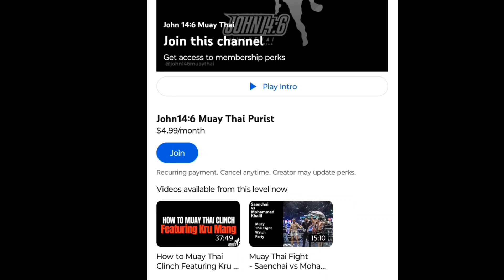Muay Thai Sweeps And Dumps